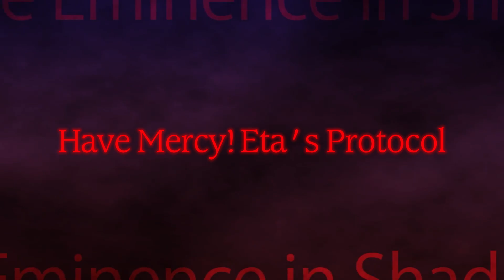Rise of Garden Ch. 3: Have Mercy! Eta's Protocol | Kagemasu: Seven Shadows Chronicles Story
Alpha asks Eta to develop a facility to ramp up the Garden's activities. Eta smiles deviously at this request…

00:00 Intro
00:12 Eta's Scheme
04:50 Defense System
12:07 Magic Gear
21:13 Try, Try Again
26:25 The Gear Value

The Eminence in Shadow: Master of Garden

Creator of The Eminence in Shadow Franchise:
Daisuke Aizawa